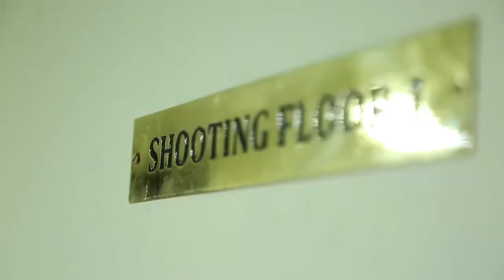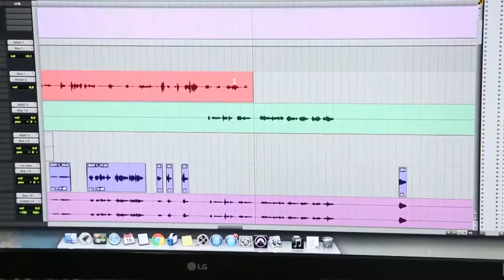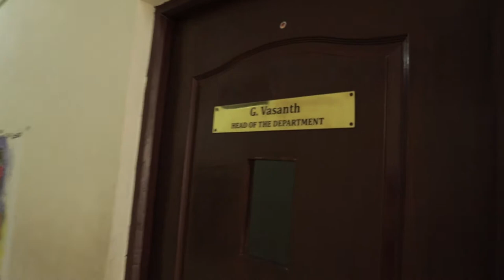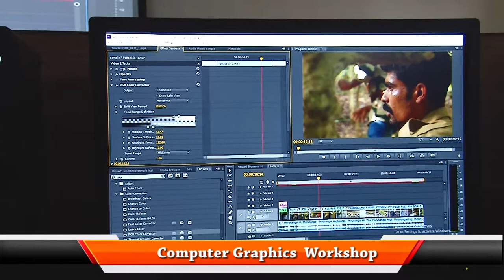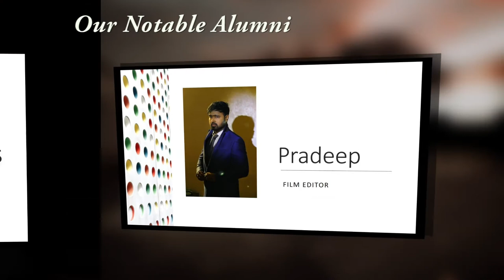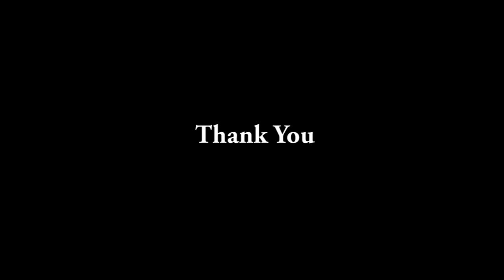Department presentation 2021